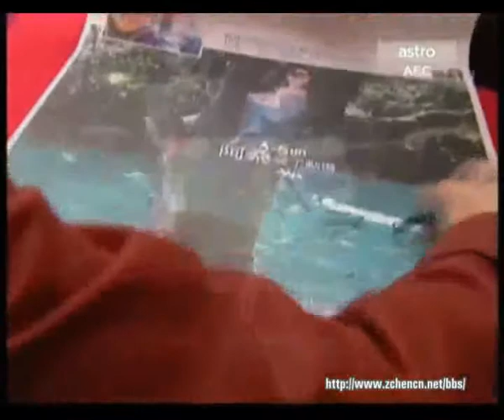暗戀--張智成live band 2009演唱會Part 4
"保佑我"+"快樂"